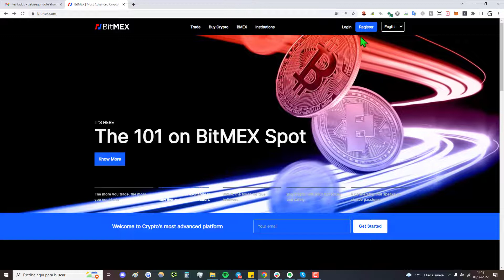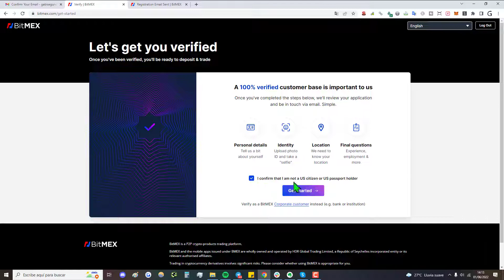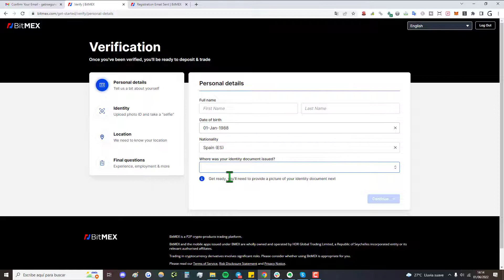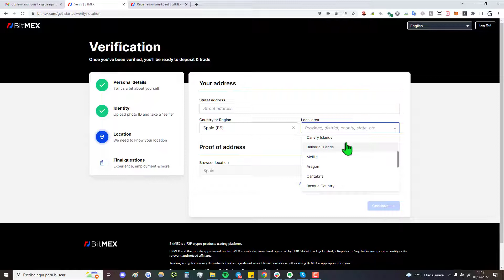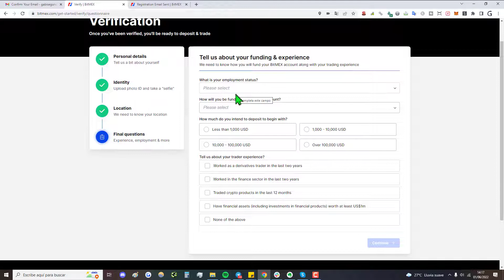➡️ Cómo CREAR CUENTA en BitMEX en 2025 (EXCHANGE) | Abrir Cuenta BitMex.com ✚ Verificar Paso a Paso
✅ Cómo abrir una cuenta en BitMEX (Wallet y Exchange de Criptomonedas) - Registrarse en BIT MEX y verificar la cuenta, tutorial paso a paso.

NOTA LEGAL